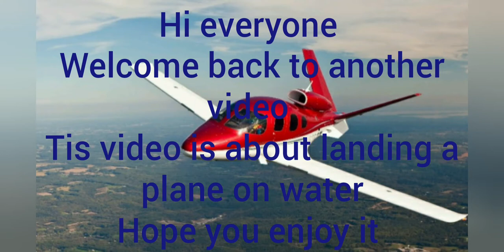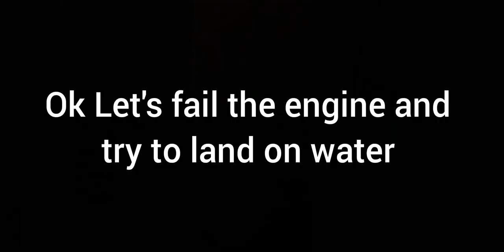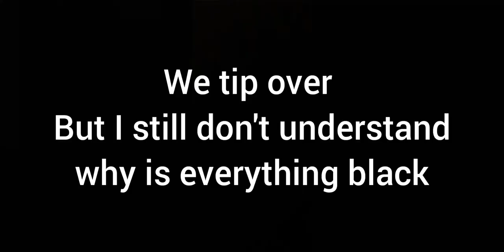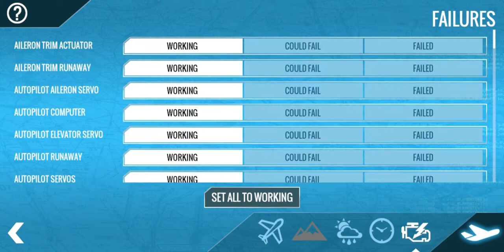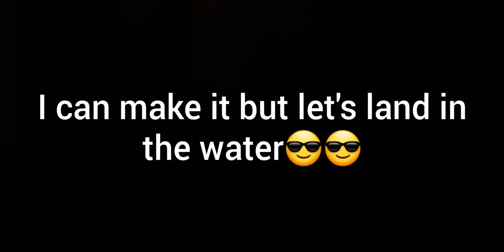Emergency Water Landing Cirrus Vision Jet - X-Plane 11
Hi there
This is another video idea that I competed
In this video I made emergency landings in water on two planes
The first one is the classic Cessna 172
The second one is I believe the chepest jet that you can buy with the name Cirrus Vision Jet at
And I'll see you tomorrow as always Goodbye